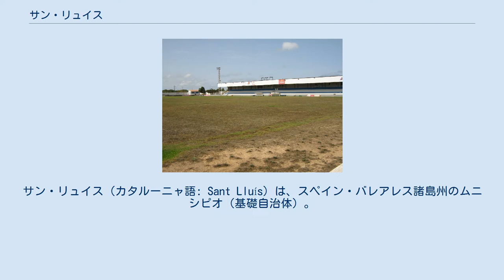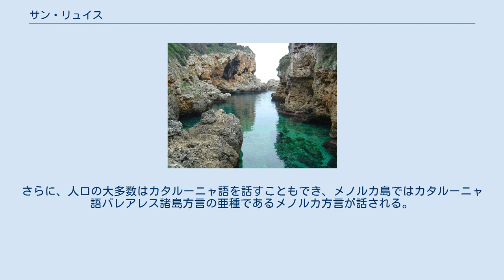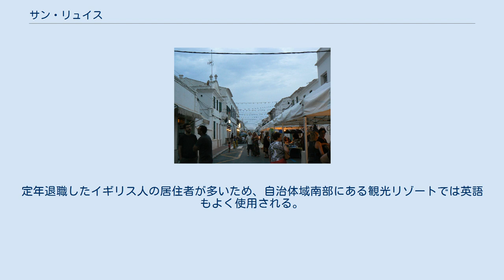サン・リュイス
サン・リュイス（カタルーニャ語: Sant Lluís）は、スペイン・バレアレス諸島州のムニシピオ（基礎自治体）。
バレアレス諸島のメノルカ島東部に位置する。
スペイン語表記はSan Luis（サン・ルイス）だが、カタルーニャ語表記が正式名称である。
 サン・リュイスの入江 サン・リュイスはメノルカ島の東端にあり、地中海沿いには海岸、砂浜の海岸、崖、入江などがある。
スペインの東端に位置するメノルカ島でももっとも東側にあることから、プンタ・プリマ海岸はスペインでもっともはやく日の出を迎えるビーチである。
メノルカ島の中心都市であるマオー＝マオンの南側にあり、Me-8号線がサン・リュイスとマオー＝マオンを結んでいる。
 サン・リュイスの自治体域にはいくつかの集落があり、中心集落は自治体と同名のサン・リュイスである。
メノルカ島の中心都市であるマオー＝マオンと比べると静かであるが、メインストリートにある小規模店舗は地元住民や観光客に人気がある。
中心集落の北西には1920年代に建設されたサン・リュイス飛行場があり、1850mの滑走路1本を有している。
サン・リュイス飛行場はメノルカ島初の民間飛行場だったが、1969年にはメノルカ島の主要空港としてメノルカ空港が開港したため、サン・リュイス飛行場はゼネラル・アビエーションなどのために使用されている。
 タラヨ文化の遺跡 自治体域には先史時代のタラヨ文化の遺跡がある。
サン・リュイスはメノルカ島でもっとも歴史の浅い自治体である。
1756年のミノルカ島の海戦後、1761年にフランス人によって中心集落の建設が開始された。
道路が格子状にレイアウトされているのはこのためである。
町の建設が完成しないまま、1763年のパリ条約でメノルカ島は再びイギリスの統治下に入った。
1802年のアミアンの和約でメノルカ島は恒久的にスペイン領となっている。
 1920年代にはサン・リュイス飛行場が建設され、1969年までメノルカ島唯一の飛行場だった。
1979年にはワイナリーのボデガス・ビニファデットが活動を開始し、通年で観光客に試飲ツアーを提供している。
2004年には建築家のリュイス・ビベスが設計した新施設が完成した。
 サン・リュイスの市場 エスタディオ・ビンタウファ イギリスによる統治時代から200年以上にわたって、メノルカ島では繋駕速歩競走の人気が高く、バレアレス諸島はこの競技が開催されているスペイン唯一の地域である。
サン・リュイス飛行場の東側にあるトーレ・デル・ラム競馬場では、夏季は毎週土曜日の午後、冬季は毎週日曜日の午前に繋駕速歩競走が開催される。
サッカークラブのCFスポルティング・マオネスは1974年に創設され、競馬場の北東にはそのホームスタジアムであるエスタディオ・ビンタウファがあるが、CFスポルティング・マオネスは2012年に解散した。
 スペインの他地域同様に、この地域で生まれ育った住民の大半はスペイン語を話すことができる。
さらに、人口の大多数はカタルーニャ語を話すこともでき、メノルカ島ではカタルーニャ語バレアレス諸島方言の亜種であるメノルカ方言が話される。
サン・リュイスは外国人にとって人気のバカンス地であり、自治体域南部のリゾートでは年間に数千人の観光客を受け入れる。
定年退職したイギリス人の居住者が多いため、自治体域南部にある観光リゾートでは英語もよく使用される。